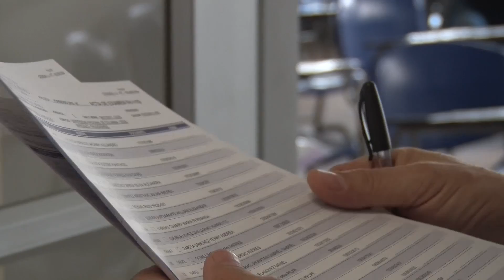Exámen de posgrados Manizales